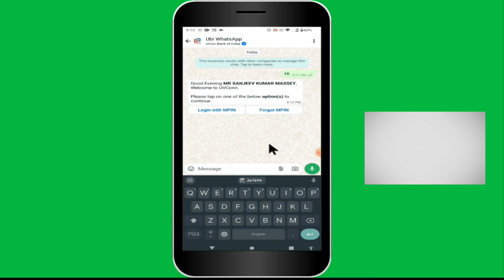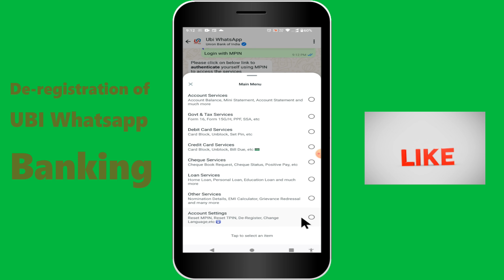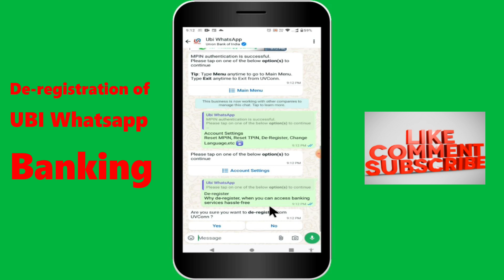How to De-Register UBI Whatsapp Banking II Deregistration of UBI Whatsapp Banking II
About this video - Doston is video me maine ubi whatsapp banking ko deregister karna bataya hai ... agar video achha lage toh like aur share jarur kare..

union bank ki whatsapp banking ko disable kaise kare
union bank ki whatsapp banking ko deregister kaise kare

Queries Solved :-